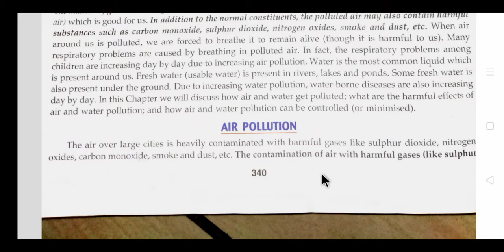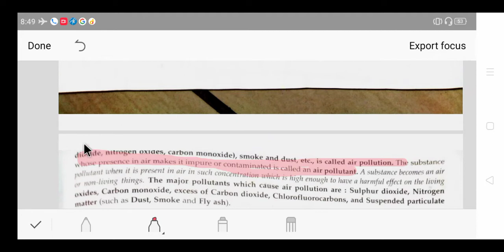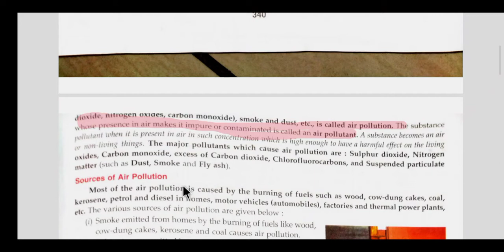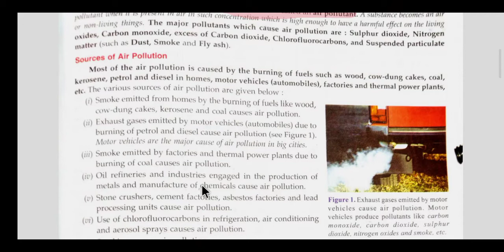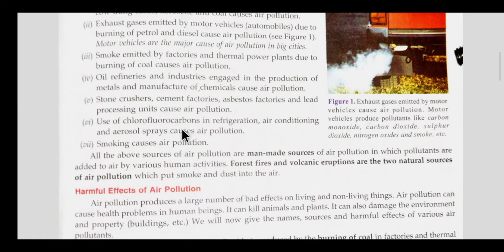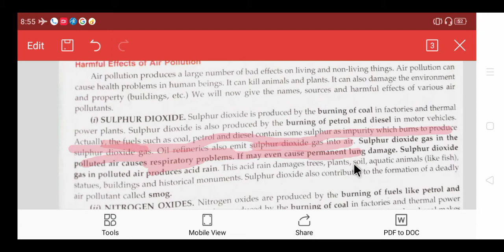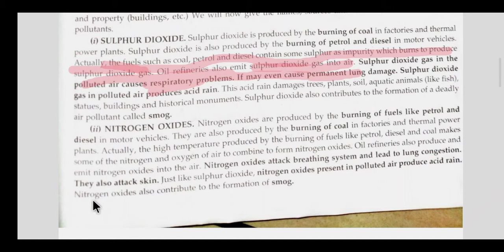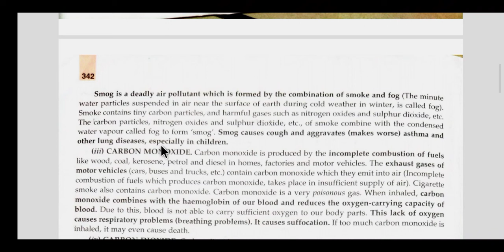8th Lesson- Pollution of air and water part -2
For 8th Class Science